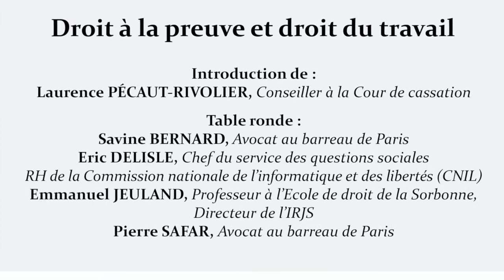Droit à la preuve & Droit du travail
Introduction de Laurence PECAUT-RIVOLIER, Conseillère à la Cour de Cassation

Table ronde
Savine Bernard, Avocate au Barreau de Paris
Eric Delisle, Chef du service des questions sociales RH de la Commission nationale de l'information et des libertés (CNIL).
Emmanuel Jeuland, Professeur de droit à l'Ecole de Droit de la Sorbonne
Pierre Safar, Avocat au Barreau de Paris

Une conférence organisée par l'AFDT & l'Institut de Recherche Juridique de la Sorbonne qui s'est tenue par zoom le 16 mars 2021.